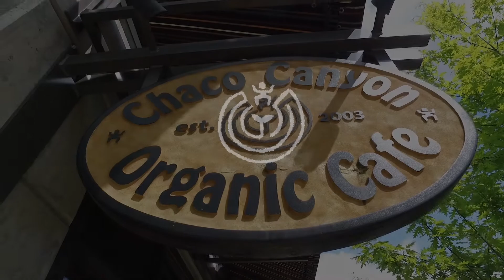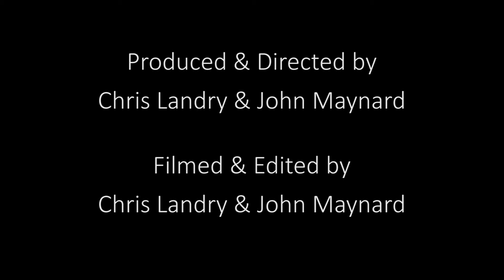Chaco Canyon Organic Cafe - Seattle, WA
Chris Landry Photo & Video Productions